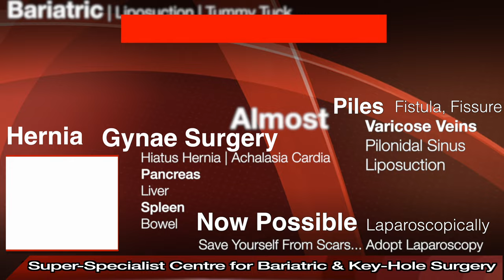Best Hospital for Gall Bladder Stone in Jalandhar | Best Gall Bladder Doctor |Gall Bladder Treatment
Best Hospital for Gall bladder Stone Surgery In Jalandhar Punjab Top Surgeon Key Hole Operation
Best Gall Bladder Laparoscopic Surgery in Jalandhar Punjab

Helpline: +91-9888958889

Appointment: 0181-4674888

Pancreatitis